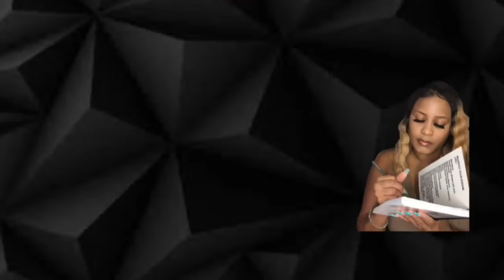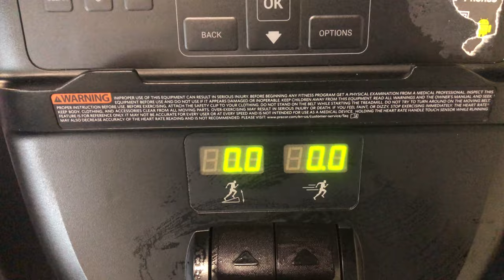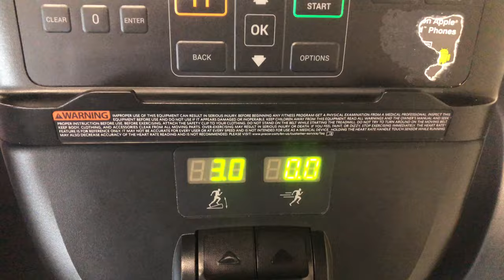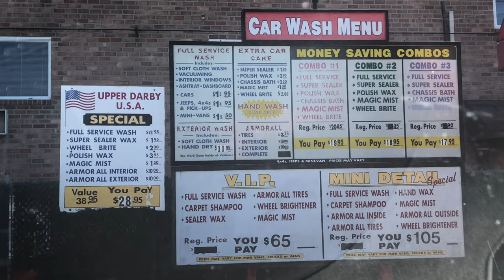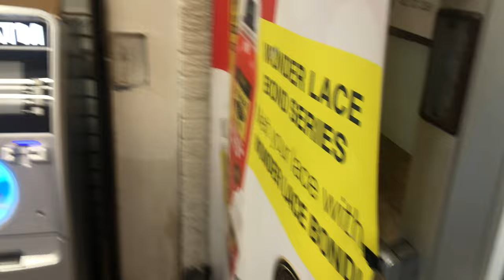VLOG ~ Range Rover Maintenance /How to Cooked a Bomb Meal!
Upper Darby
Pa 19082